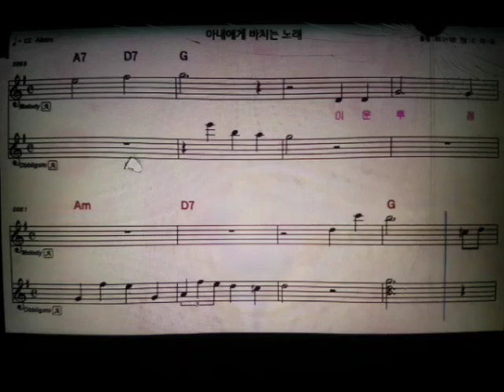((계명창)) 아내에게바치는노래 .. 계이름으로 노래불러 외우기.. 불러서 외우고 들어서 악보 외우기